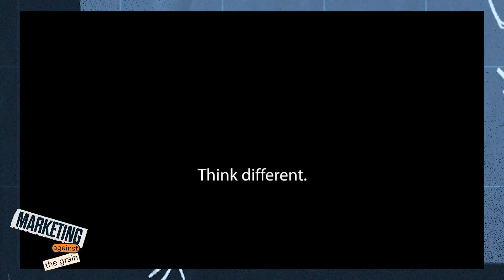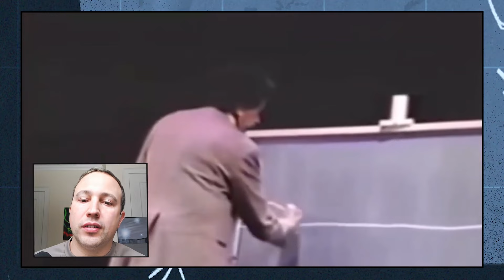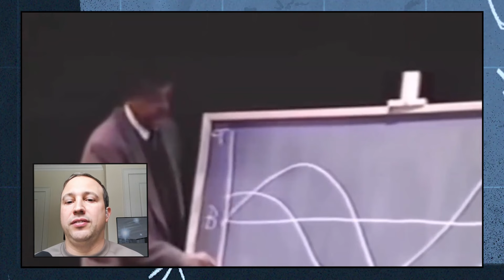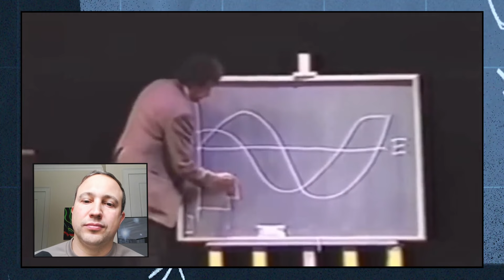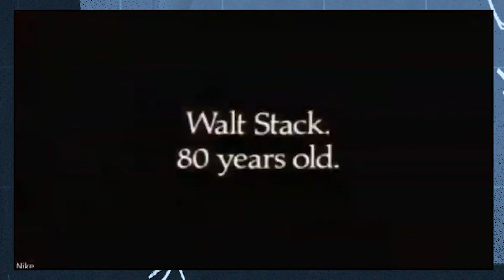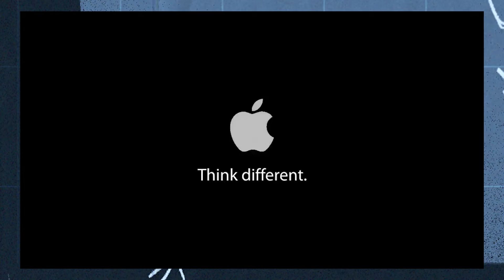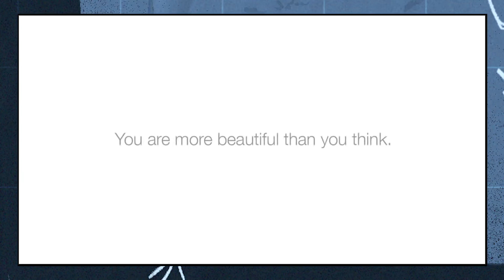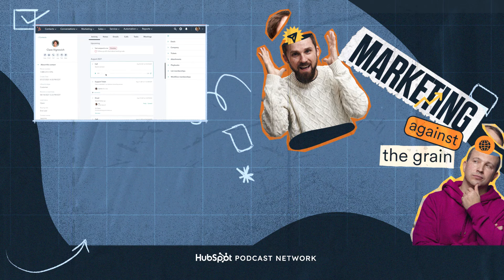If You Can’t Answer These Questions… You Don’t Have A Story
Download HubSpot's FREE State of Marketing Report to crush your 2024 Business Goals 💥

Why is storytelling one of the most powerful and important aspects of marketing?

Kipp dives into the great story arcs and story archetypes. Learn more on the best examples of brand storytelling, and the framework that instantly makes your marketing storytelling better. Storytelling is leverage, because the best information doesn't win, the best story wins.

Timestamps
00:00 Key to success: storytelling over information.
01:33 Three core storytelling frameworks by Kurt Vonnegut
06:54 Figure out the type of story you're telling.
12:52 Classic B2B marketing story archetypes and playbooks.
15:30 Map story beats, ensure emotional resonance, prioritize authenticity.
17:46 Best product doesn't win, best story does.